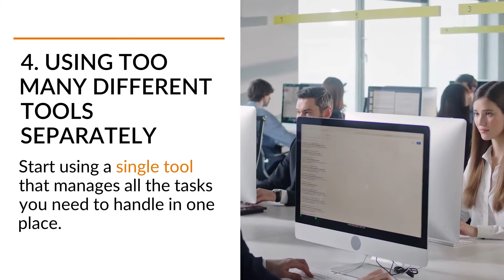5 Accounting Workflow Mistakes to Avoid